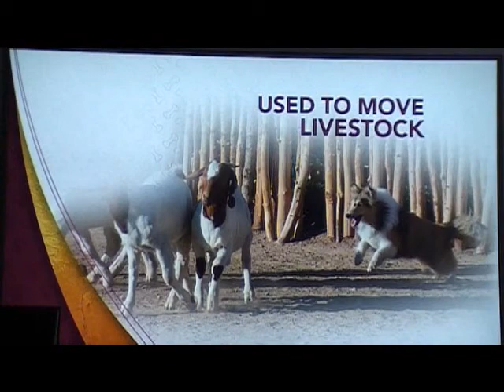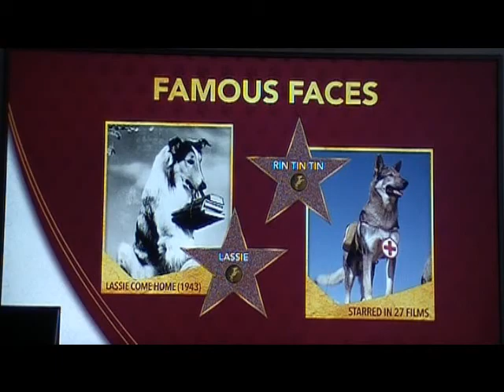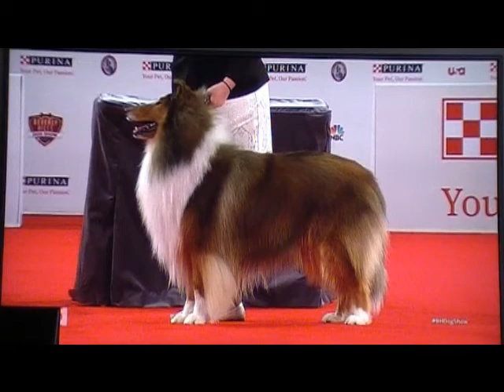dog show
Conrad at the Beverly Hills Dog show